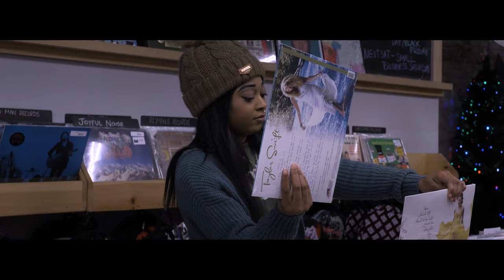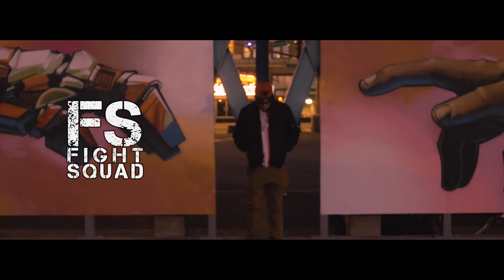KYREN MONTEIRO | "KEEP MY DISTANCE" | (OFFICIAL MUSIC VIDEO)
Check out the official music video to "KEEP MY DISTANCE" from Engage Records recording artist Kyren Monteiro! The song is now available on all major digital retailers & streaming platforms off of Kyren Monteiro's brand new album "BROKEN"!

Artist: Kyren Monteiro
Song: Keep My Distance
Album: Broken
Record Label: Engage Records, LLC.
Music Produced by: D-Time for 4AM Sounds, LLC
Mixed & Mastered by: Kyren Monteiro for Frequency Canvas, LLC.

MUSIC VIDEO CREDITS:
Creative Direction & Video Treatment By: Aireal Anderson for Make It Make Sense Management, LLC.
Directed, Filmed, & Edited by: Jacob Gutzwiller for Gutz Films
Model & Actress: Kambria Moncrief